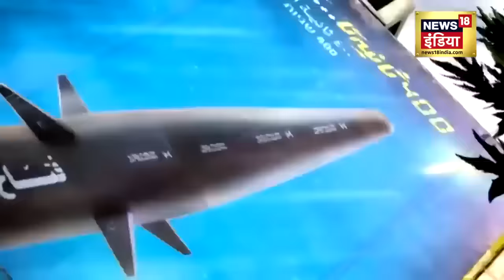Israel Hamas War : ईरान ने बढ़ा दी इज़राइल की टेंशन, बिछा दी लाशें | Gaza Attack |Netanyahu